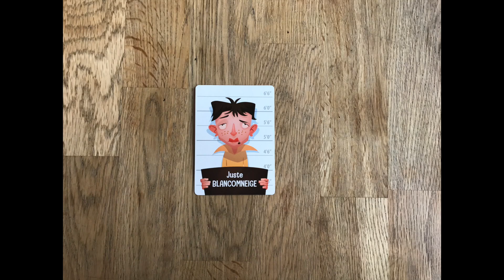PORTRAIT ROBOT : teaser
Présentation du jeu PORTRAIT ROBOT, un jeu coopératif où les joueurs témoins d'un méfait comme "Qui a fait pipi dans la piscine, du haut du plongeoir?" devront ensemble reconstituer le portrait du coupable et le reconnaitre parmi 54 suspects !